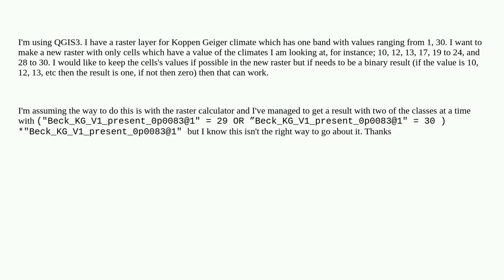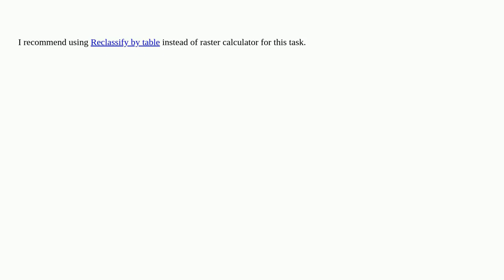Gis: How do I use the Raster calculator to extract all cells that have one of a number of values?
How do I use the Raster calculator to extract all cells that have one of a number of values?

A special thanks goes out to the community

  raster qgis reclassify raster-calculator